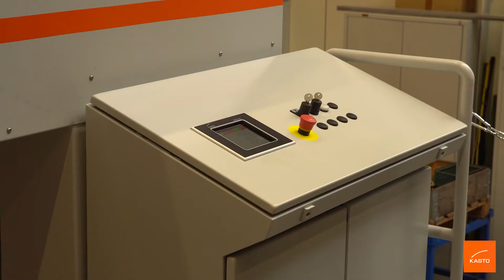KASTObbs U - Bandsaw for plates and blocks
The block bandsaw KASTObbs U 8x10 enables to make up different cross-sectional dimensions from rolled blocks or plates, square or flat materials by the longitudinal cutting method.

In this video you can see the sawing process step by step. Starting with the projection of the cutting line onto the workpiece with the help of the line laser and the subsequent alignment up to the actual sawing step.